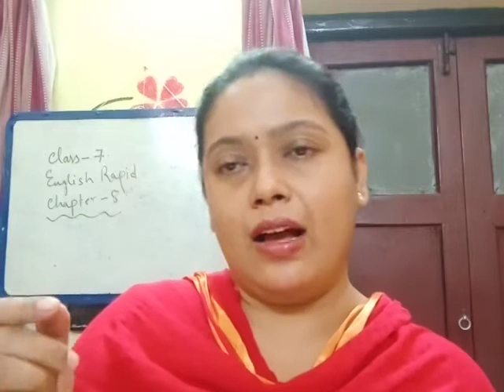Class7 2021 English RapidChapter 8 Part 2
Debjani Ma'am